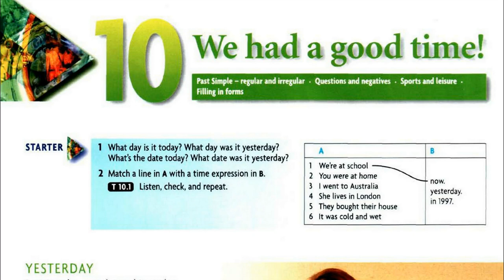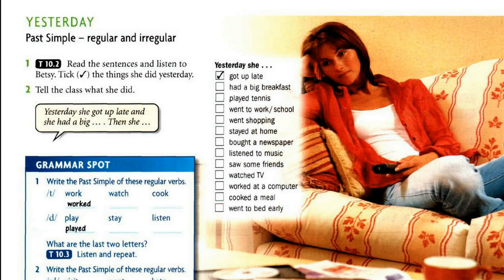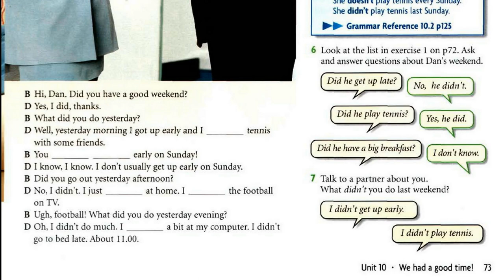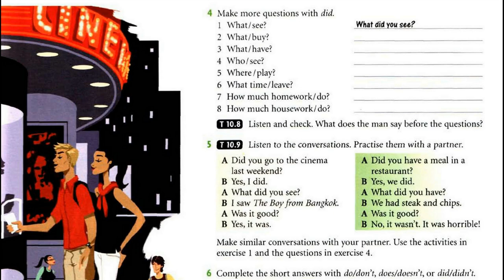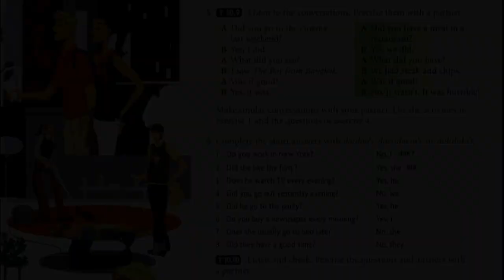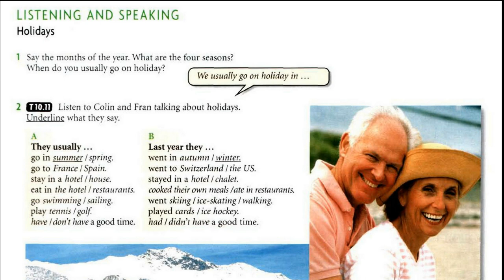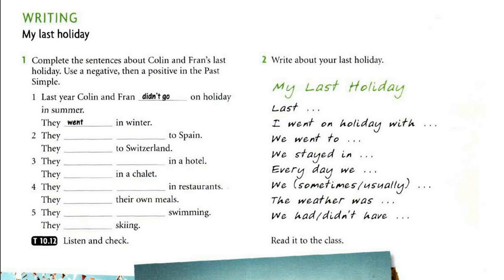New Headway, Beginner, Student's Book, We Had A Good Time, Unit 10 Full, Luyen Nghe Tieng Anh